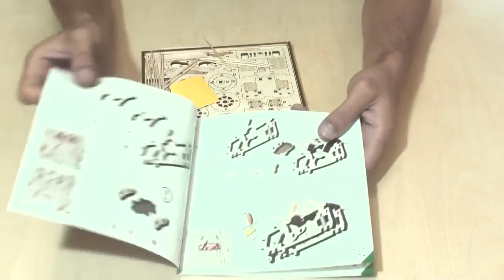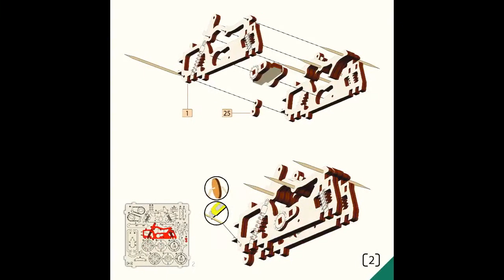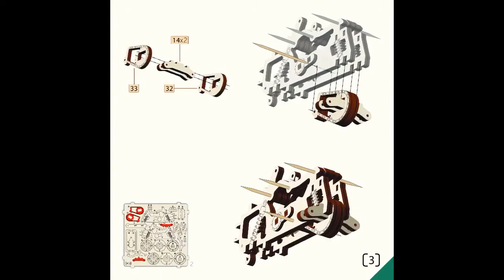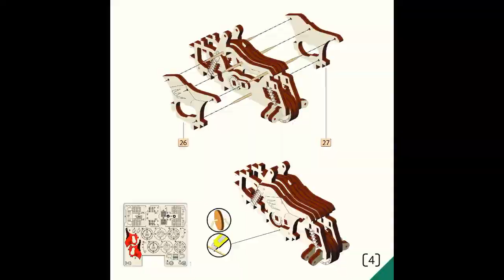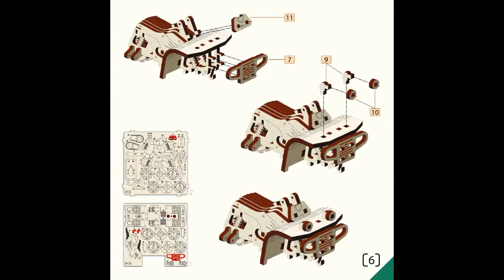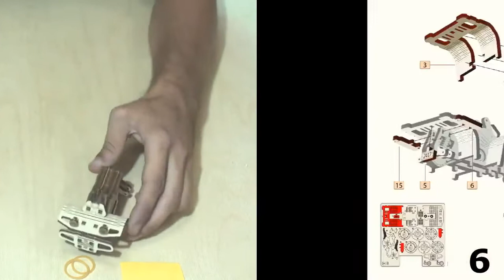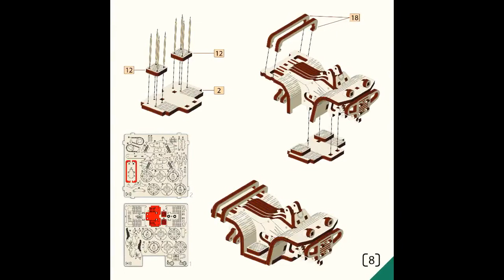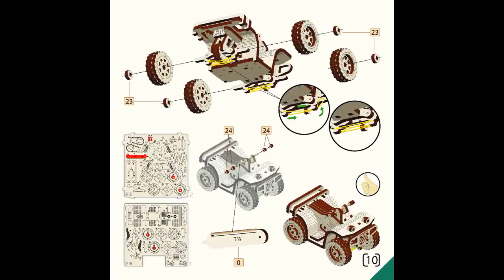Видеоинструкция по сборке Квадроцикла ATV (Wood Trick)